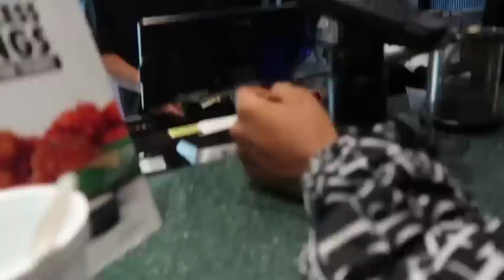Q&A WHERE I BEEN WIT JAY, MARK ,BAM